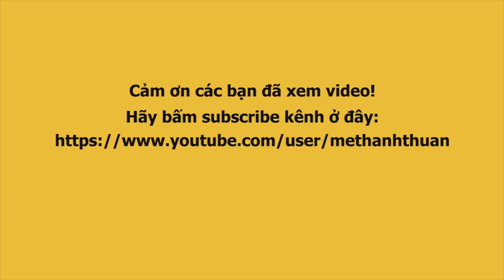Nghệ sĩ lô tô Diệp Thanh Thanh khiến khán giả mê mẩn với trình nói bọ siêu duyên dáng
DIỆP THANH THANH lại trổ tài kêu bọ siêu duyên dáng ở sân khấu Đoàn lô tô Sài Gòn Tân Thời